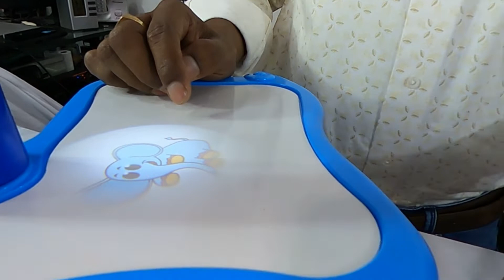Frozen Projector painting table Unboxing and instruction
?Kids Trace and Draw Projector Toy? Project an image on the board and then your child can draw along the picture, and then copying images onto paper. Children are naturally fond of graffiti, which can enable them to develop creativity in all aspects of creation.
?Drawing with Bright Colors? The trace and draw projector for Toddler can project clear patterns in various colors, and comes with 12 colour pencils great for drawing, which will help Helps improve children's color perception and encourage children to learn to draw.
?Safety &Easy to use?This cute educational projector was made by child-friendly material, design with smooth edge. Turn off the lights, turn on the projector, insert the pre-printed slides, and put down the footprints, then color the picture. It makes game time interesting and let your girls or boys busy for hours in the house.
?Learning &Creactive Toys?This trace and draw projector can cultivate kids drawing skills and color from now on.This artwork tracing projection can enhance each child's drawing and fine motor skills when copying images onto paper.This kids painting toy playset can make your little artist show their own artistic style.
?Best Gifts for 3 years old and up?The children drawing projector is a fun and relaxing way of painting! It is a perfect holiday gift, birthday gift, Christmas gift for boys, Girls, Toddlers. Give Your Children A Surprise!